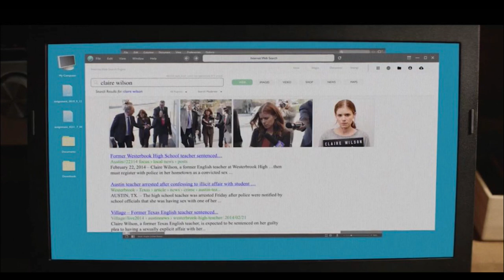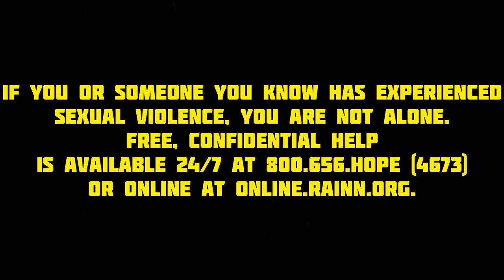A Teacher Hulu Episode 7 Recap & Review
Today I'm here to discuss FX on Hulu Drama "A Teacher" Episode 7 and I’m breaking it all down! This is my official SPOILER Review, Discussion and Scene Breakdown! Let's talk about everything in the comments and speculate about what to expect in the next episode!

Episode 7:
Eric tries to move on, but fallout from the affair continues to resurface and he struggles to get past the controversial situation.

Directed by: Andrew Neel
Written by : Boo Killebrew

Created by:
Hannah Fidell

Based on:
A Teacher by Hannah Fidell

Starring:
Kate Mara
Nick Robinson
Ashley Zukerman
Marielle Scott
Shane Harper
Adam David Thompson

Executive producer(s):
Michael Costigan
Hannah Fidell
Kate Mara
Louise Shore
Jason Bateman
Daniel Brocklehurst

Original network:
FX on Hulu

MOVIE REVIEWS
0/5= Film at its worst
1/5= Terrible
2/5=Bad
3/5=Good
4/5=Great
5/5=Masterpiece